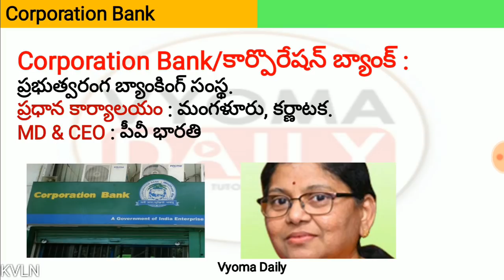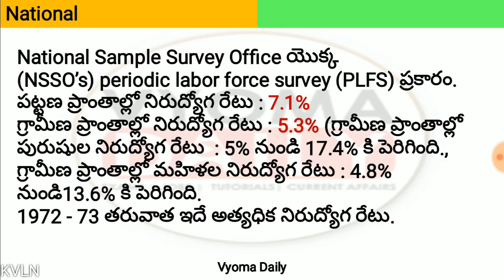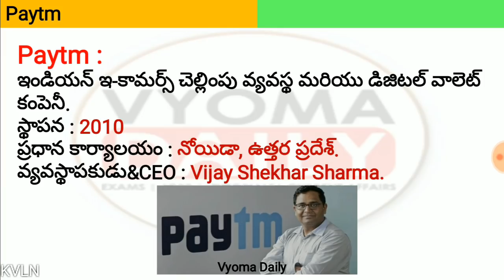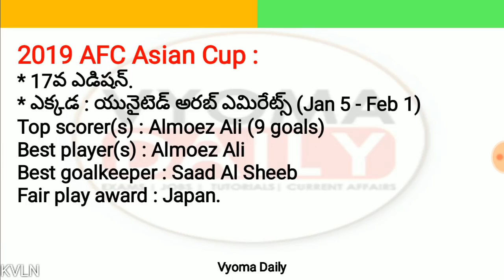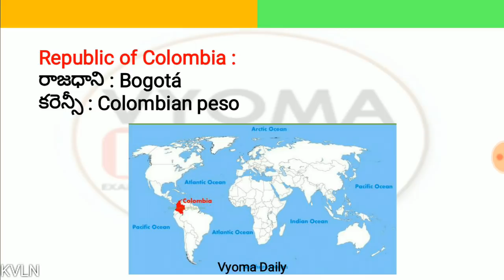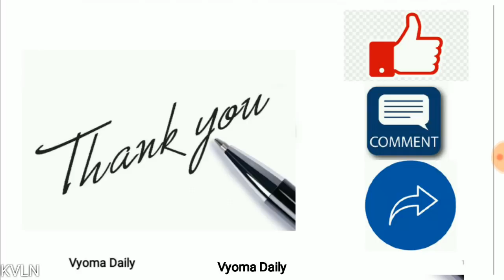Telugu Current Affairs 03 And 04 February 2019 | AP, TS Daily Current Affairs in Telugu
Current Affairs in Telugu 03 And 04 February  2019 | Important AP, TS Telugu Current Affairs | Daily Telugu Current Affairs Bits for all Competitive exams like APPSC TSPSC Group 1,Group 2,Group 3 and all exams-  తెలుగు కరెంట్ అఫైర్స్-వ్యోమ డైలీ